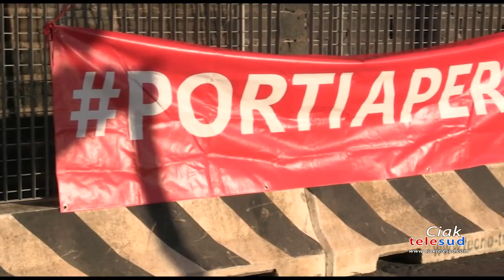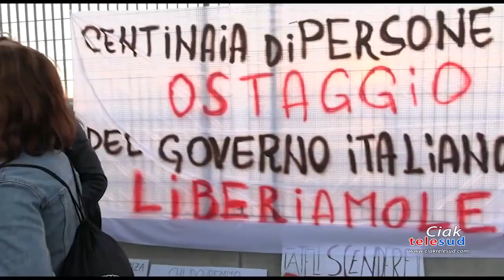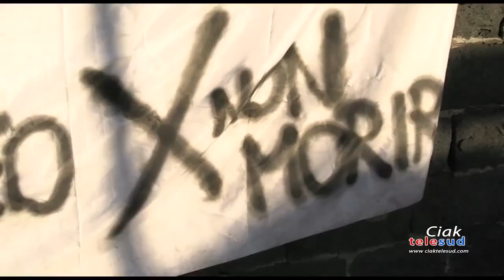Migranti bloccati nel porto di Catania: continua la protesta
Restano ormeggiate al porto di Catania le due navi ONG con a bordo i migranti. Intanto sul molo continua la protesta degli attivisti.